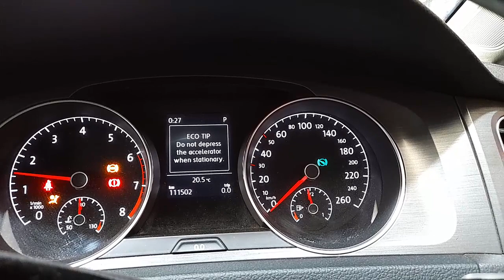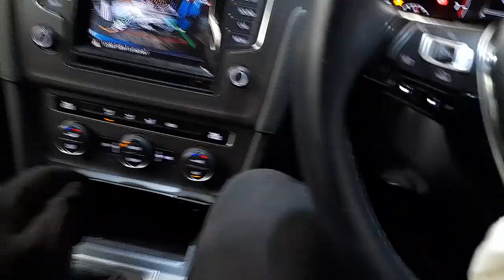WRECKING 2013 VOLKSWAGEN GOLF 1.4L PETROL AUTO C33892